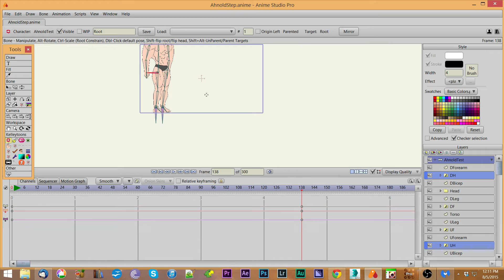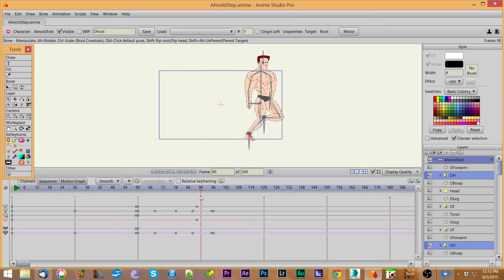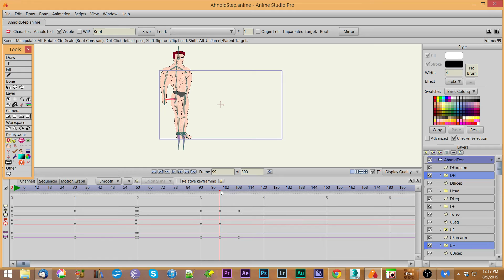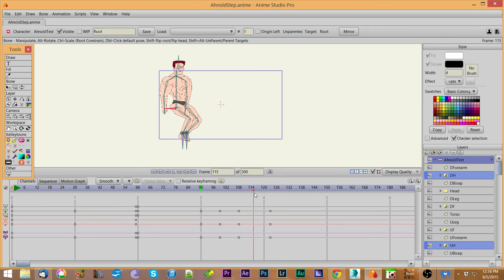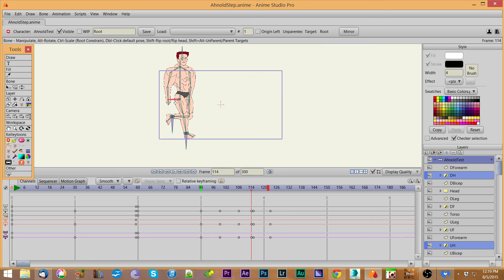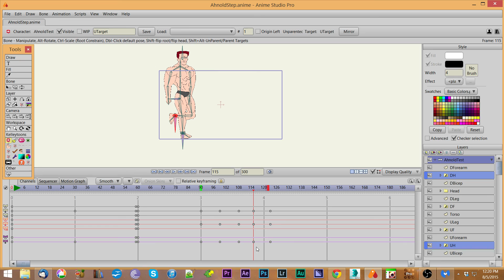Easy walk cycles in Anime Studio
A very simple example of how to set up a walk cycle in Anime Studio, both a progressive as well as a walk-in-place